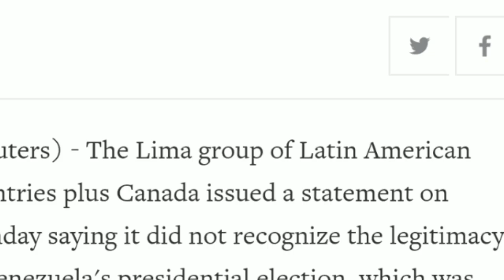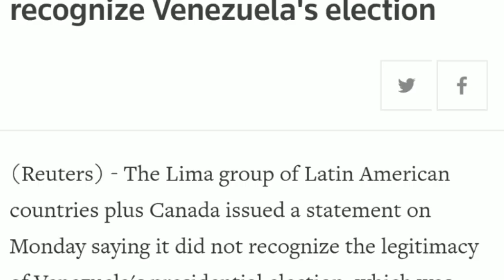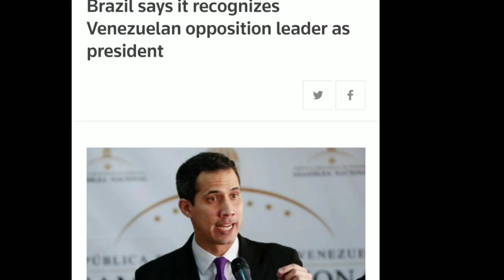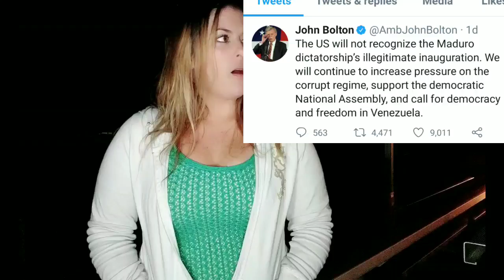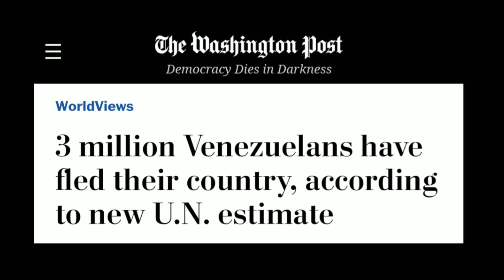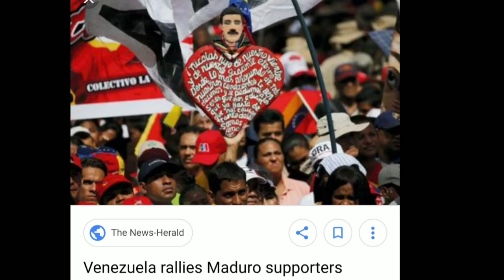NATIONAL Elections are NO LONGER LEGITIMATE according to the United States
🚨Since many of my videos are “controversial” and get $hadow Ba**ed  any and all support will be
greatly appreciated  🙏

                   ☕️💰💗TIP JAR💗💰☕️

🇺🇸 100% Made is the USA 🇺🇸
100% ALL NATURAL Harsh Chemical free
SKINCARE & Harsh Chemical Free
 Professional makeup previously
only available to Celebrities &
 pro makeup artists

Guys this is perfect for Gifts for that special lady in your life perfect for teens you don't want your children using chemical ridden products don't hesitate to message me or leave a comment I can help you choose the perfect products for You or a loved one.

Survival supplies